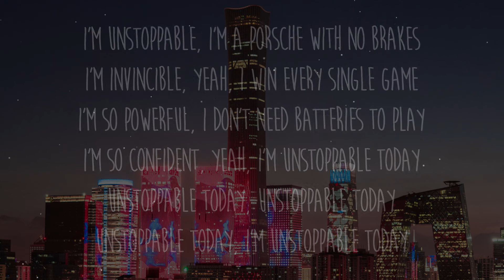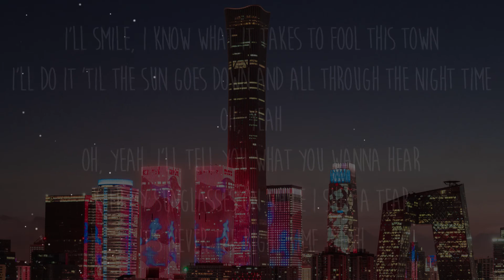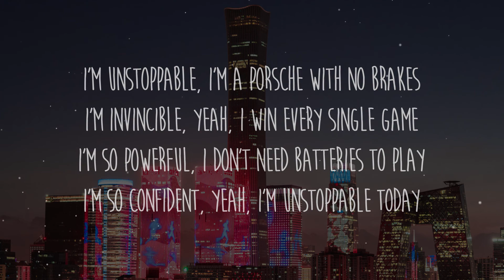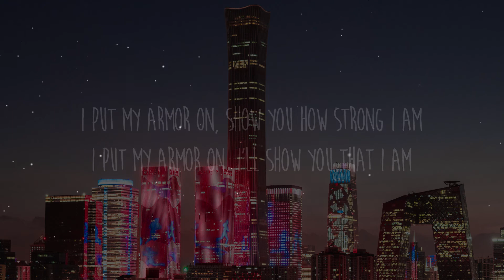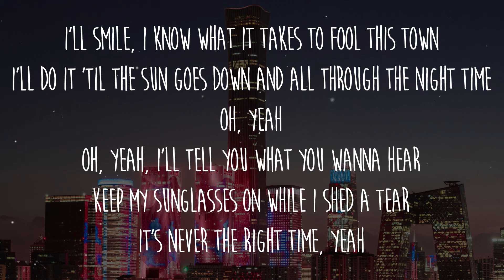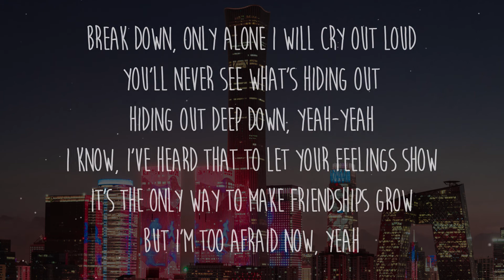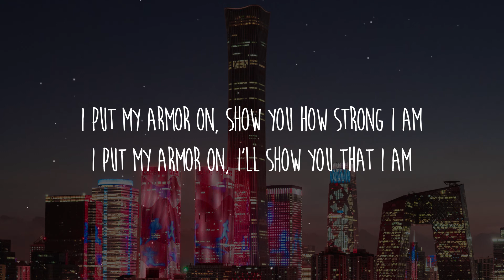[1 HORA 🕐] Sia - Unstoppable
Letra/Lyrics: Sia - Unstoppable